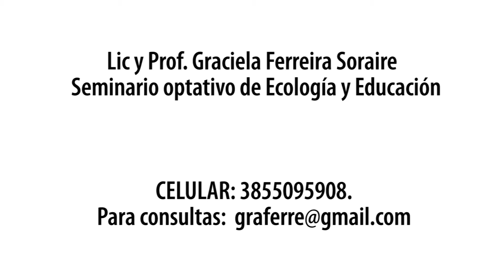ECOLOGÍA Y EDUCACIÓN - CAMILO ALDAO